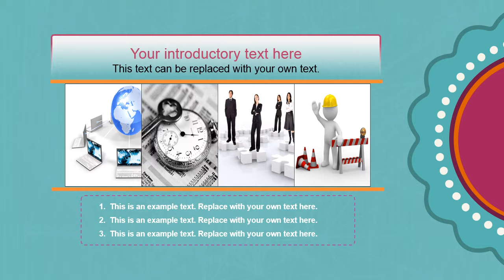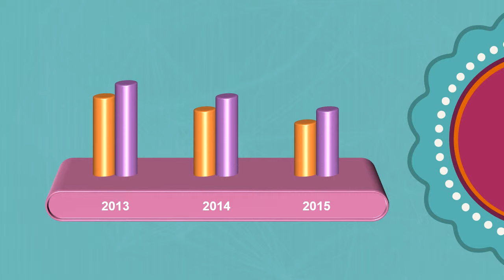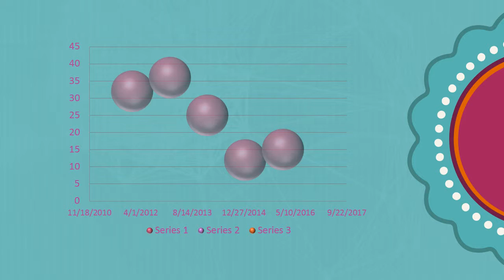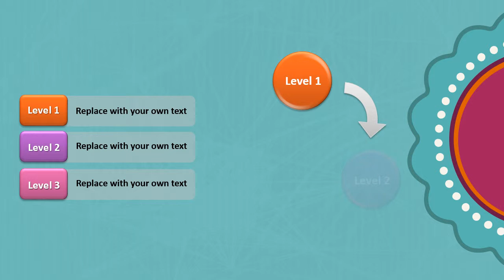Badge Symbol PowerPoint Video Template Backgrounds - DigitalOfficePro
Create amazing presentations with Badge Symbol PowerPoint Video Template and Backgrounds.

Badge Symbol PowerPoint Video Template come with a set of PowerPoint Diagrams, Charts and Shapes. Sizzle your presentation with this professionally designed and fully editable Badge Symbol PowerPoint Video Template. This template is available for instant download on purchase.